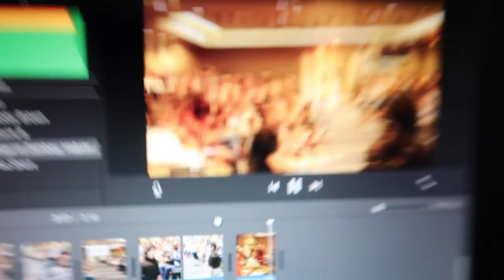*Fashion show vlog*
"This family is not normal"